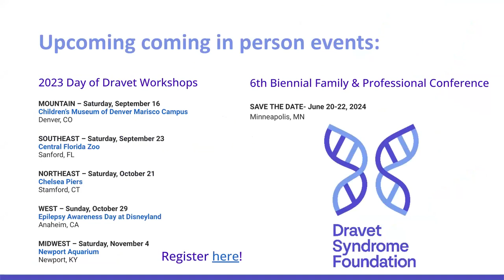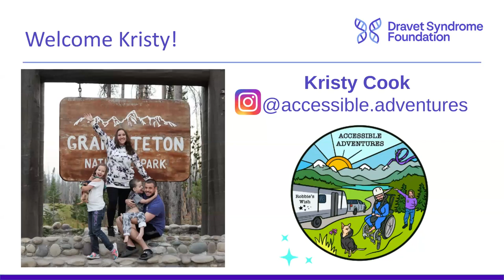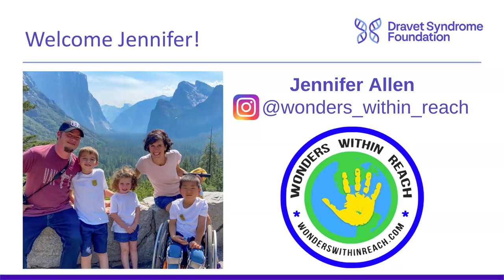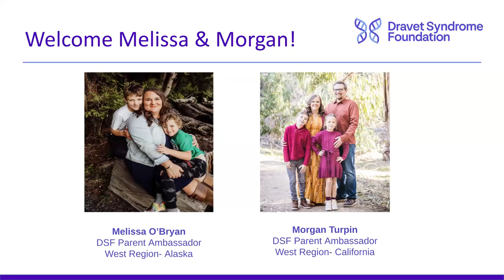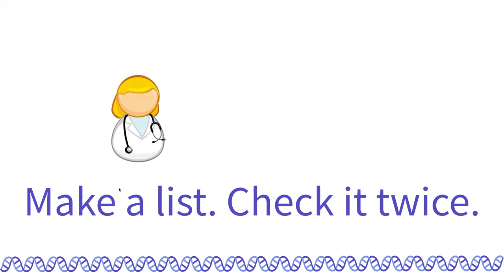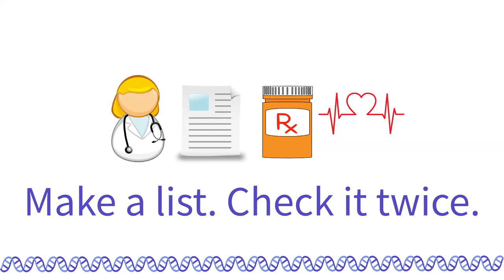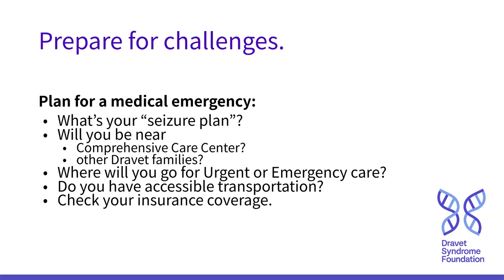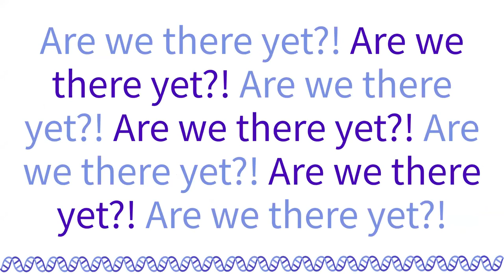Inspiration & Preparation for Traveling with Dravet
As part of the 2023 DSF Caregiver Educational Video Series, learn about Special Education considerations for the Dravet syndrome student from DSF Family Liaison, Erin Reoyo, and our patient family panelists. The slide deck from the presentation and additional resources can be found below.